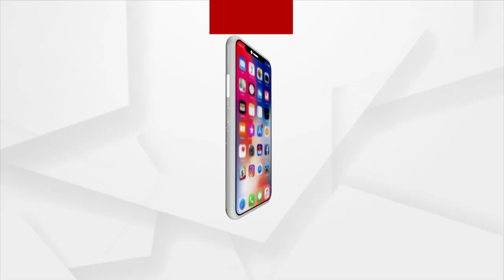RSS Chief Mohan Bhagwat Reaches Puri, Seeks Blessing From Shankaracharya